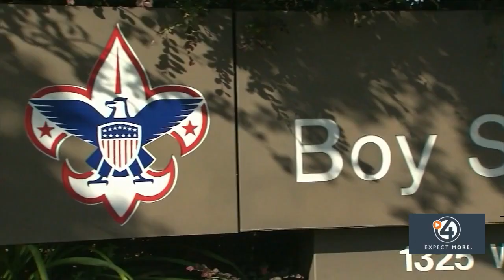Boy Scouts changing name next year